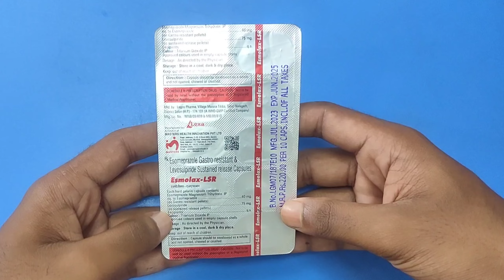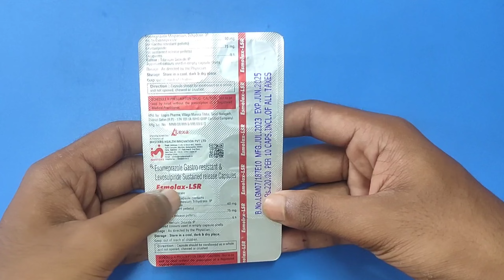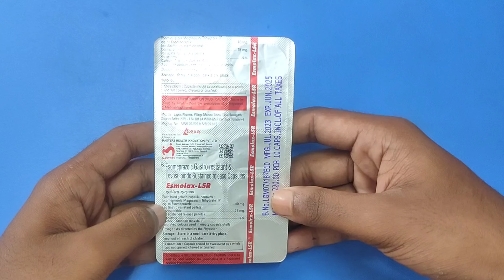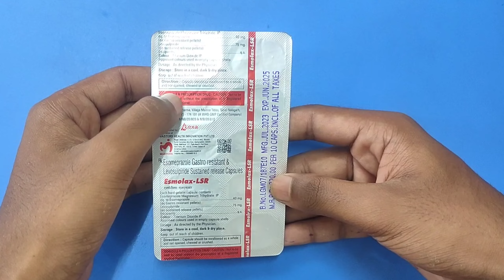Esmolax LSR Capsule Full Review In Hindi||Esmolax LSR Capsule Use & Side Effects